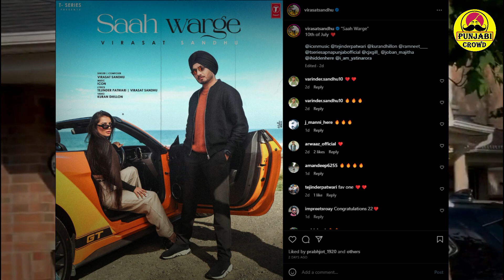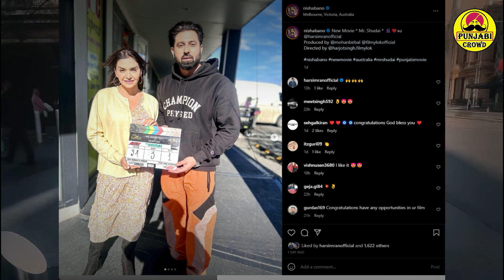Sidhu Moosewala ਦੇ Chorni ਗਾਣੇ ਦੀ ਵੀਡੀਓ ਹੋਈ ਲੇਟ, ਪੰਜਾਬੀ industry ਚ ਇਕ ਵਾਰ ਫਿਰ ਆਈ ਹਲ-ਚਲ